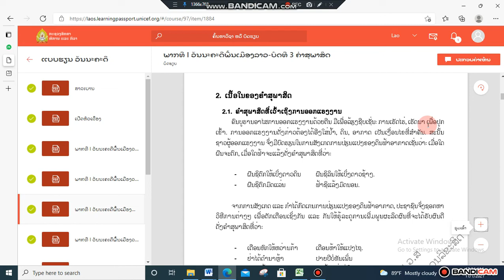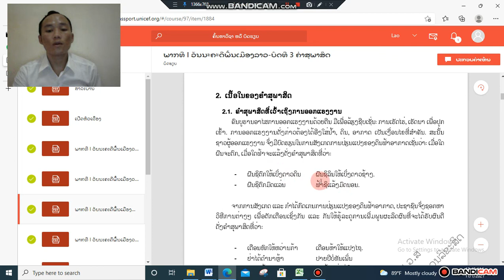ວັນນະຄະດີ ມ 1 ບົດທີ3 (ຕໍ່) ຄລິປ1 2/11/21